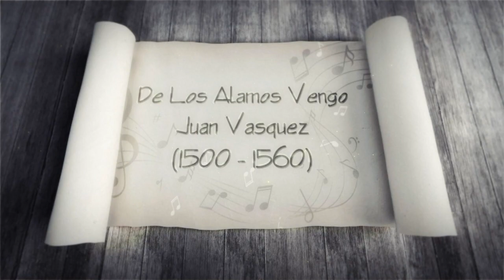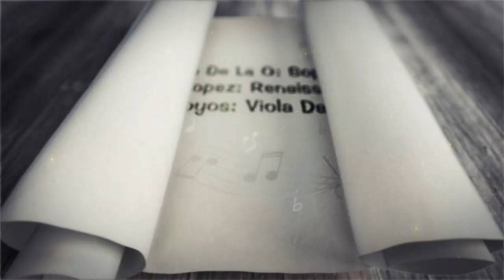De Los Alamos Vengo - Juan Vásquez (c.1500-c.1560)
De los Álamos vengo - Juan Vásquez y Miguel de Fuenllana.